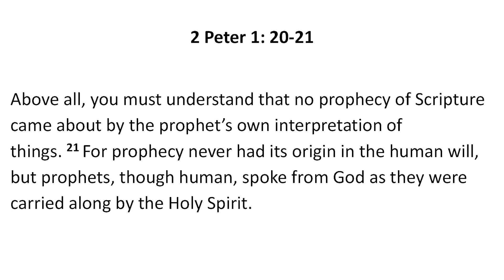The Authority of the Bible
MOBC's Sunday Sermon for the 25th of August, 2024
The Authority of the Bible - 2 Timothy 3v14-17, 2 Peter 1v20-21
Preached by Matthew Arkapaw